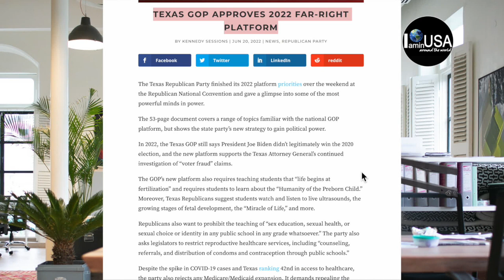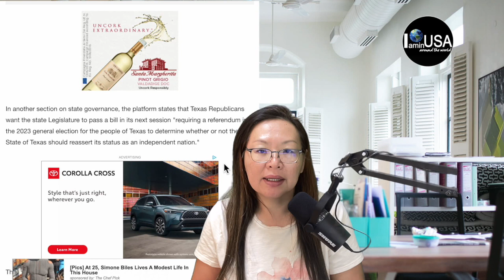💰เฟ้อสูง คนทำงานมากขึ้น?🤔Warrenเตือนแย่🚨คุณจะประหยัดได้⛽️ลิตรละ$1.37💥Texasแพลตฟอร์มแยกประเทศIAMinUSA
สิ่งที่สำคัญและเลวร้ายกว่านั้นที่ วอร์เรน เตือนพาวเวลก็คือ เงินเฟ้อสูง และอัตราว่างการต่ำ คือ การที่เศรษฐกิจกำลังถดถอย และเธอหวังว่าเฟดจะพิจารณาใหม่ถึงการตัดสินใจครั้งนี้

สมาคมนายธนาคารเพื่อการจำนอง (MBA) เปิดเผยตัวเลข ว่า มีการยื่นขอสินเชื่อเพิ่มขึ้นถึง  8% ในสัปดาห์ที่แล้ว  ส่วนเรื่องของร่างกฏหมายควบคุมอาวุธปืน เมื่อวันอังคารที่ 21 มิ.ย. ที่สภา ทางวุฒิสมาชิก เลื่อนการออกกฏหมาย สองพรรค โดยคาดว่าจะผ่านก่อนวันที่ 4 กรกฏาคม
ข่าว
เท็กซัสแยกตัว